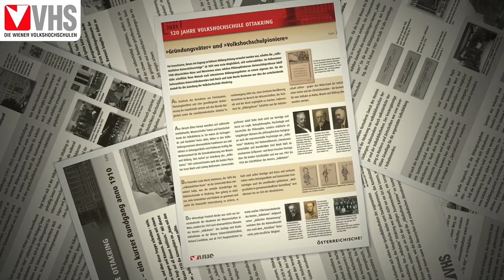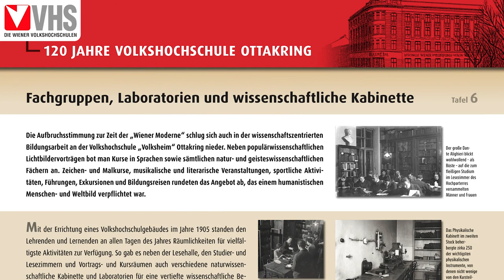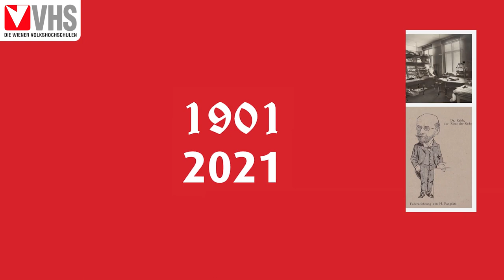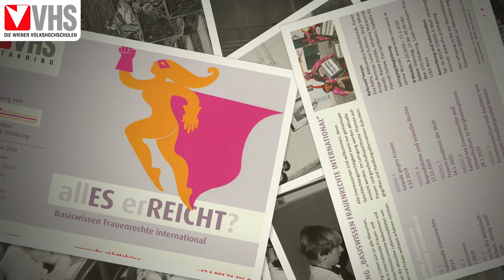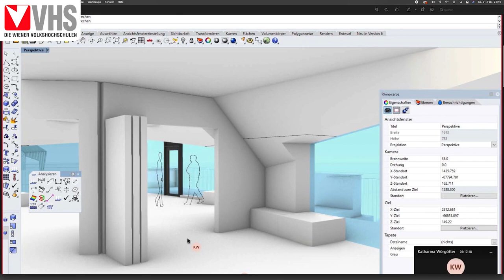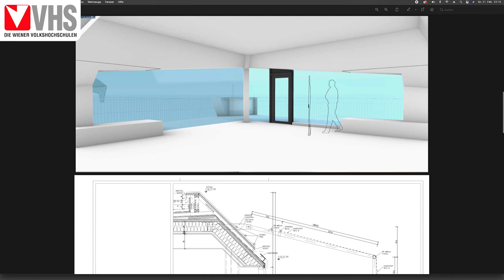Jubiläum: 120 Jahre VHS Ottakring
Hurra! Die VHS Ottakring feiert Geburtstag und zelebriert 120 Jahre Bildung für alle! Begleiten Sie uns auf einer virtuelle Zeitreise durch die Geschichte der Wiener Volksbildung.